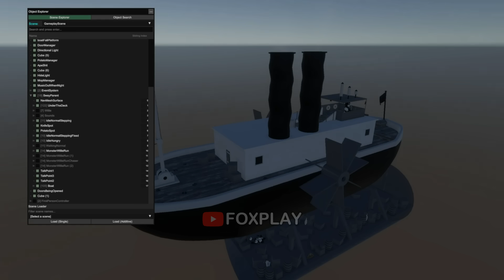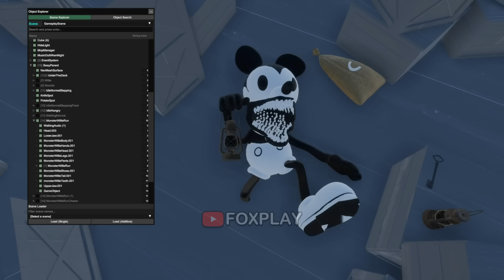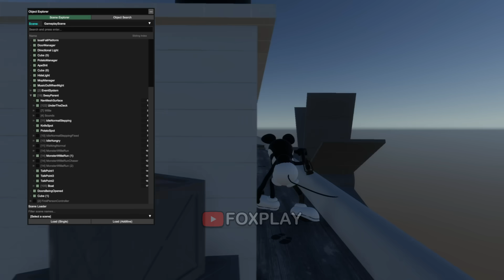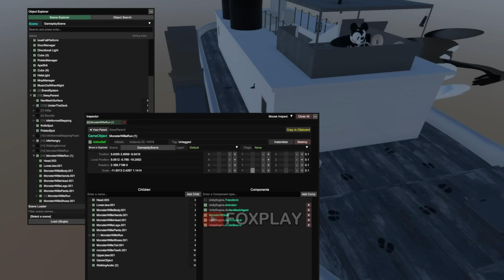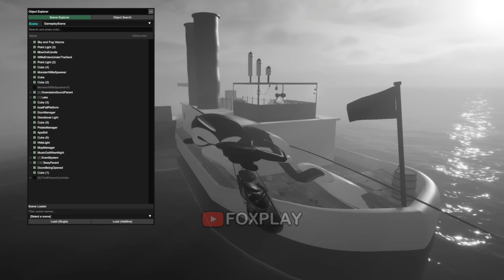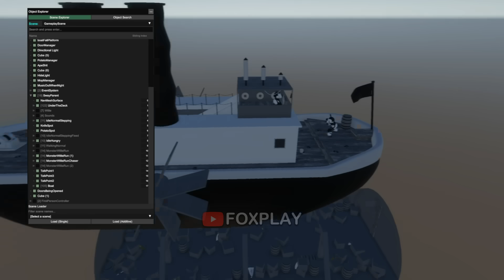Captain Willie - Behind the Scenes & Secrets (Showcase)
Timecodes:
0:00 - Main Menu
2:00 - Game